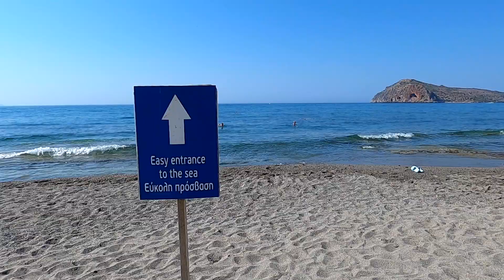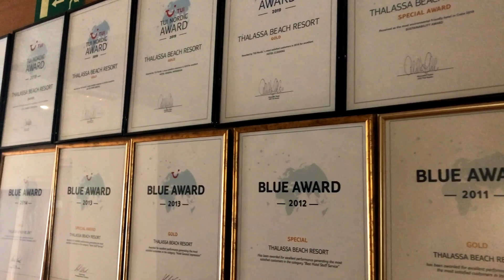Thalassa Beach Resort - Agia Marina (Crete)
The Thalassa Beach Resort is a small adults-only resort in Agia Marina in the northern part of Crete.

Positive about this hotel:
- In the village of Agia Marina with plenty of restaurants, shops and activities.
- The hotel has good food for lunch and dinner.
- Seafront hotel.

Chania Airport is only 25 km away
Heraklion Airport at 150 km